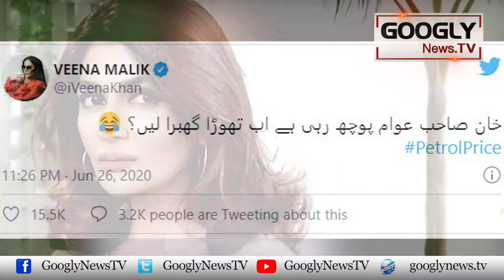Iffat Omar Ab Imran Khan Sai Mayoos Kiyun Huin? | Googly TV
Iffat Omar Ab Imran Khan Sai Mayoos Kiyun Huin?